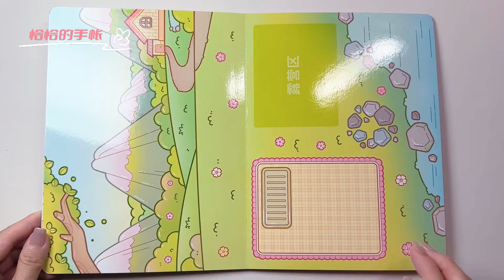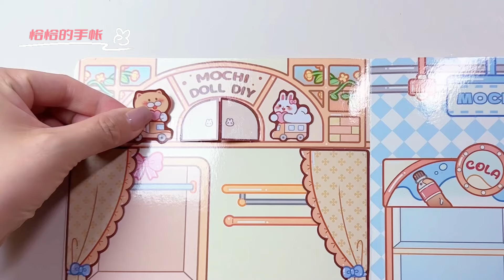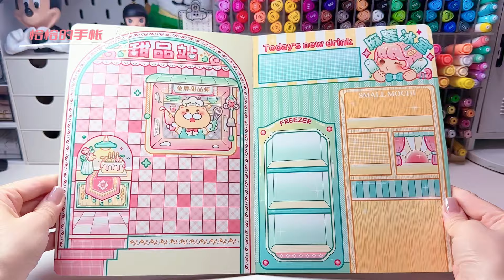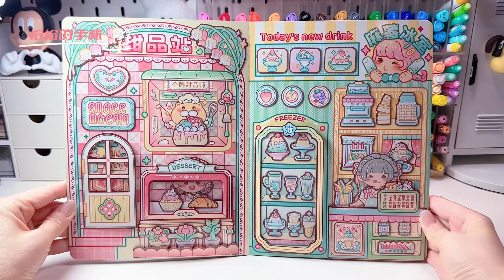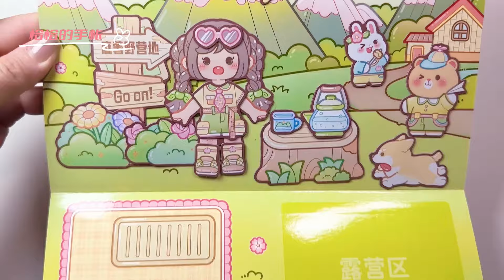小麻薯 磁力安靜書 DIY立體書拼貼 慵懶週末 聲控 白噪音 沉浸式 ASMR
Little Mochi Magnetic Quiet Book DIY Three-dimensional Book Collage Lazy Weekend Immersive and ASMR